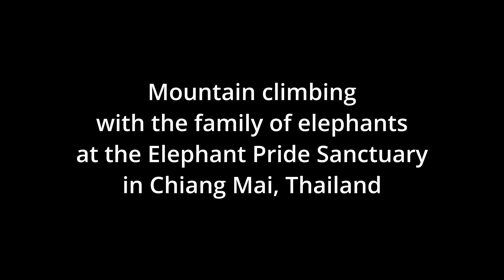Mountain climbing with the baby elephant at the Elephant Pride Sanctuary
This time I came to the Elephant Pride Sanctuary in Chiang Mai, Thailand.
In this video, I share with you how I played in the mud with the family of elephants.
I walk with the elephants on the mountain at the same eye level and speed as they do.
Watch them relax in their natural habitat.

There is a 9-month-old baby elephant here.
Everyone, including me, was fascinated by the baby elephant.
In this elephant sanctuary deep in the mountains of Chiang Mai, elephant families are very well cared for.
Many times I saw the elephants smile.
I hope to visit this elephant sanctuary often in the future to keep an eye on this family of elephants.

The official name of the elephant sanctuary I visited this time.
Elephant Pride Sanctuary.

00:00 Digest of this video
00:23 Elephant Pride Sanctuary
01:21 Interacting with the baby elephant
05:16 Mushrooms growing in elephant dung
07:31 Deep trust between the baby elephant and her elephant handler
11:06 Descending the mountain with the family of elephants
13:23 The baby elephant headbutts a tree
14:08 Interesting sightings of elephants I've witnessed
15:21 End of the mountain climb

The Elephant Pride Sanctuary.
Here is a list of videos I have made about this elephant sanctuary.
All of these videos are long, so please watch them when you have time.

I play in the creek with the family of elephants.
We splash a lot of water on the elephants.

I play in the mud with the family of elephants.
We throw mud at the elephants and apply mud on their skin.
The elephants love mud, so they relax in the mud pond.

I climb mountains with the family of elephants.

I feed the family of elephants.
The elephants love sweet plants such as bananas, watermelon, sugarcane, and guava.

I observe the deep trust between the baby elephant and the elephant handler.
Here is the nine-month-old baby elephant.
And she has her own personal elephant handler.
Watch as the baby elephant is pampered by her elephant handler.

I am a Japanese living in Bangkok, Thailand.🇯🇵🇹🇭
I travel around Bangkok and other Asian countries.
The theme of this YouTube channel is "See what I have not seen yet".